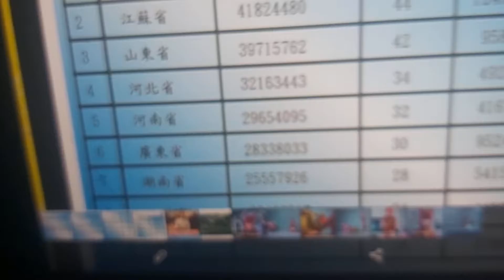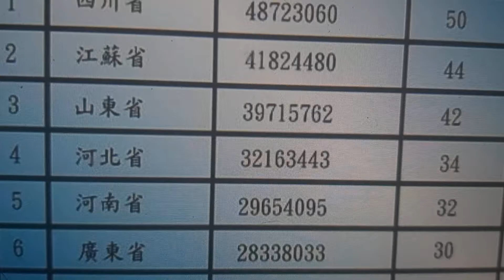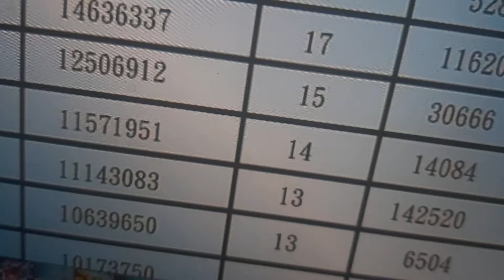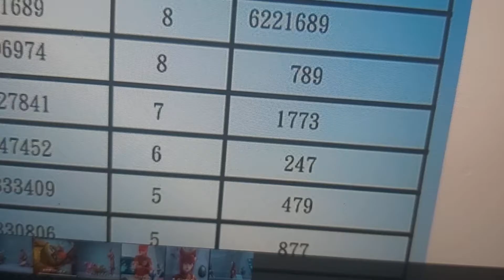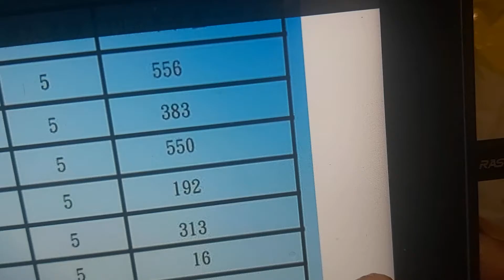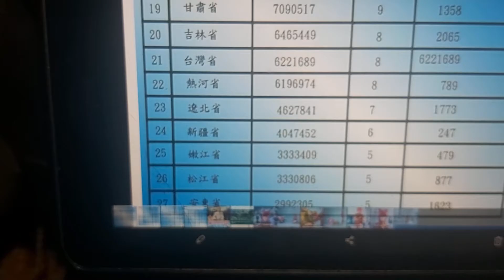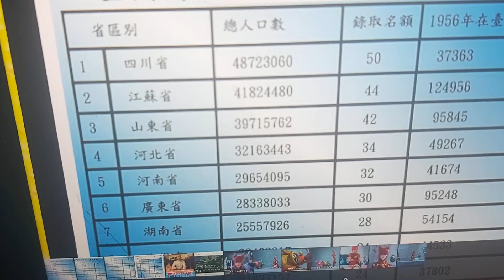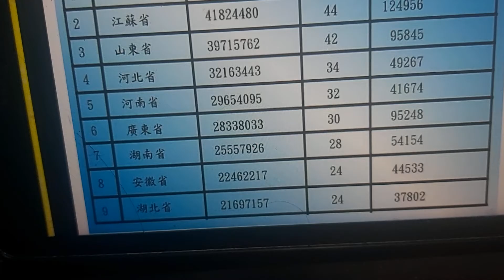1991年前的台灣國家高普考連成吉思汗都震驚!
1991年前的台灣國家高普考連成吉思汗都震驚!